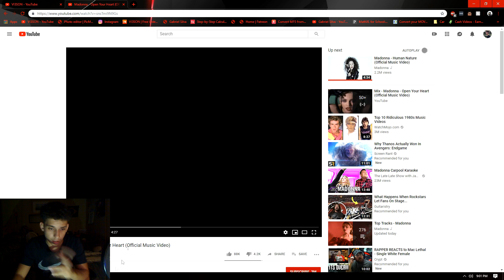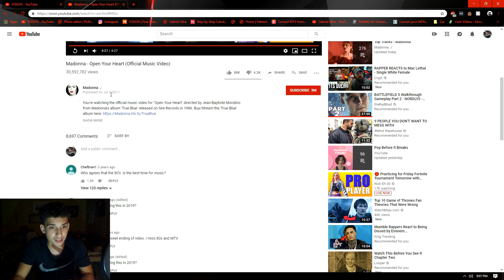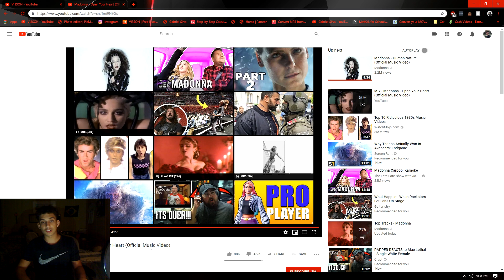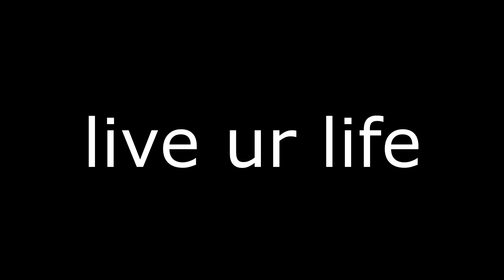Madonna - Open Your Heart (Official Music Video) | REACTION !!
Reacting to Madonna Open Your Heart, and Madonna as usual is back with another unique and interesting video !